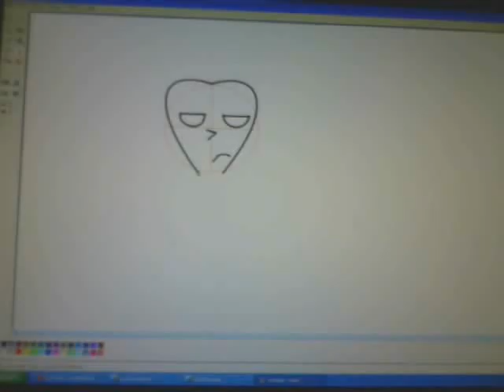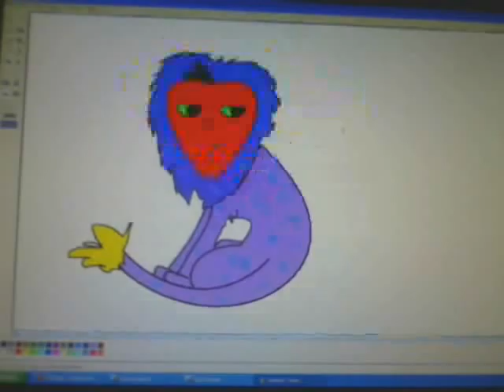How to Draw an anerexic Apple Lion on the computer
;632

yu
j
jj

ki

io

ko

bvn
yg

ujm

ju

uio

,jbv

i0

HGjkl

l;lklokloloklio0\89

hyf12492461